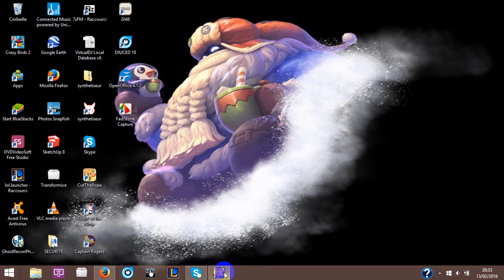Comment créer un totem survivor